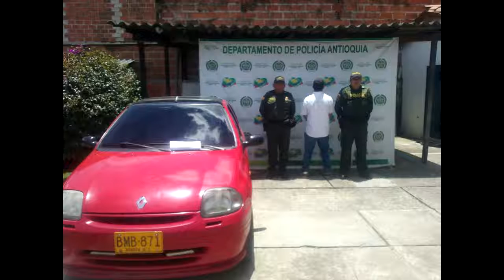Continuamos entregando buenos resultados en temas de seguridad y orden público en nuestro municipio.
Continuamos entregando buenos resultados en temas de seguridad y orden público para nuestro municipio.